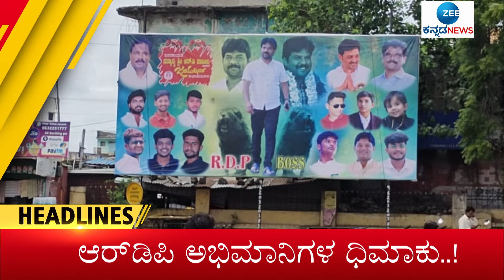Zee Kannada News Headlines || 11 AM (23-07-2022)